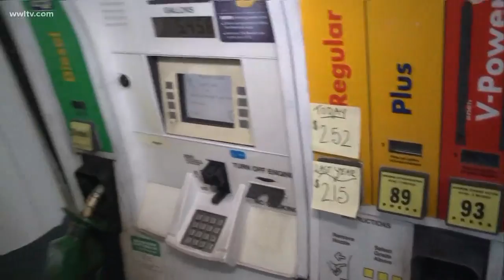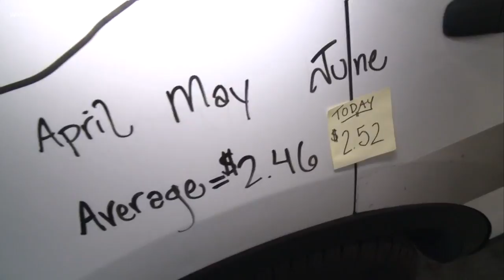Gas prices highest in four years